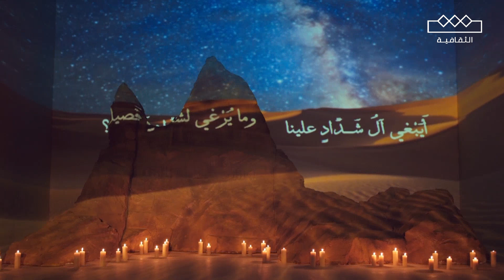إبل العرب | ماذا قال امرئ القيس بعد عقر مطيته للعذاري؟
امرئ القيس عقر مطيته للعذاري فقال في معلقته

وَيَوْمَ عَقَرْتُ للعَذارى مَطيّتِي ... فيا عجبًا من كورِها الْمُتَحَمَّلِ

فظلَّ العذارى يرْتَمينَ بلحمها ... وشحمٍ كَهُدَّابِ الدَّمَقس الْمُفَتَّلِ

في برنامج إبل_العرب مع عيد اليحيى